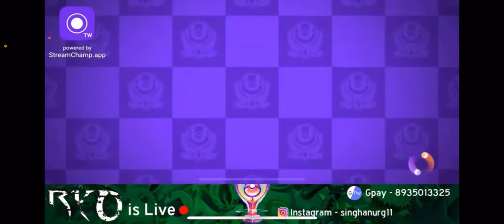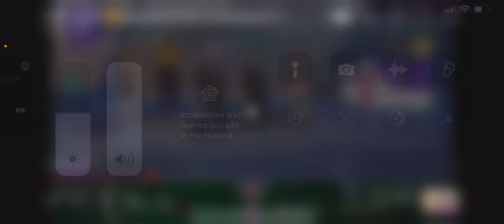WHEN I PLAY WITH MY TEAMMATES 😎😌😈pokémonunite cinderace pokemonuniteclips clutch #✌🏻